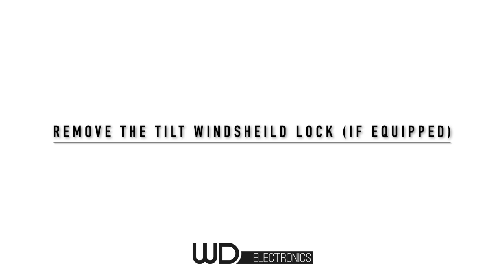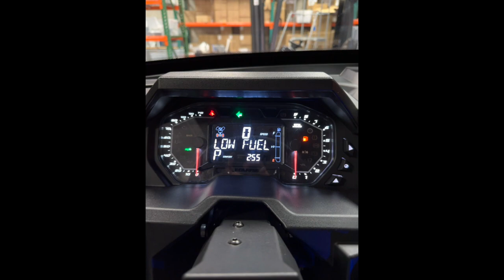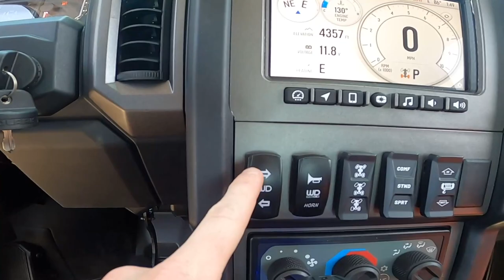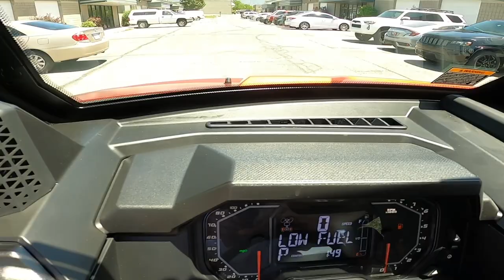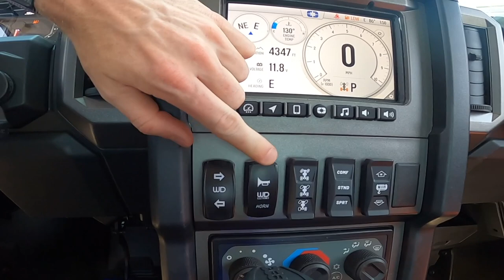Polaris Xpedition - Street Legal Kit Install | WD ELECTRONICS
Installation Video for Polaris Xpedition Turn Signal Kit by WD Electronics